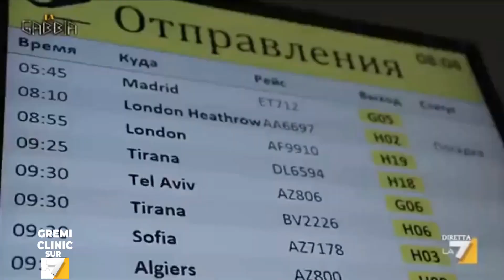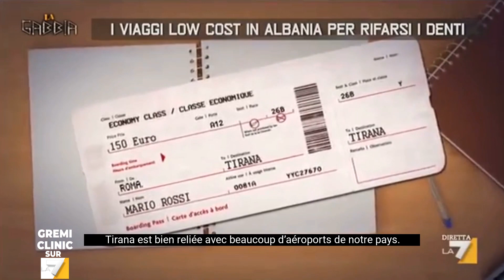Gremi Clinic - LA7